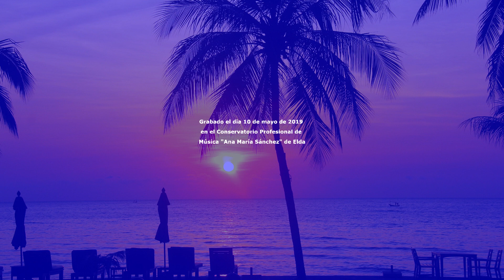HUAHINE (Polynesian Suite) for flute, tenor sax and vibraphone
2º movimiento de la Suite Polinesia para flauta, saxo tenor y láminas.
Rosa Maria Espert (flauta)
Jose Carlos Lujan (saxo tenor)
Romuald Gassó (vibráfono)
Grabación y edición de audio y video por Jose Carlos Lujan.
Grabado el 10 de mayo de 2019 en el Conservatorio Profesional de Música "Ana María Sánchez" de Elda (Alicante)